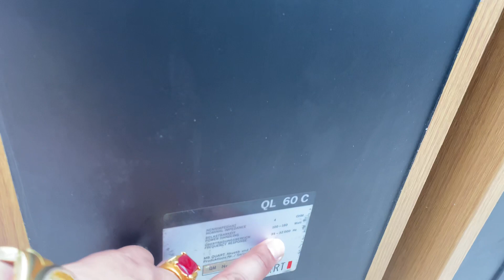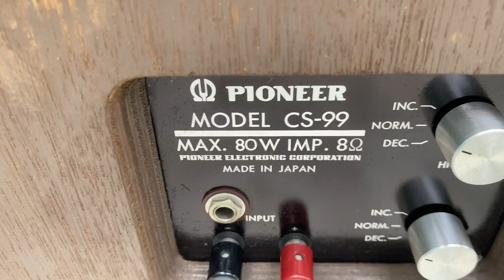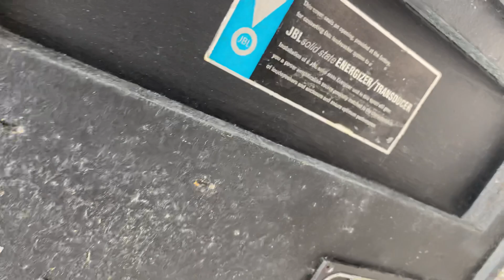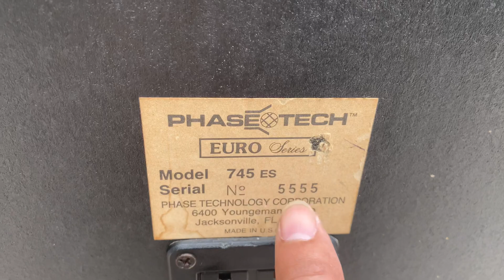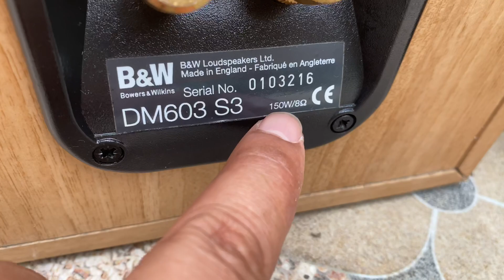Loa bạt ngàn lh 0911169961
Nxjxkxkm nxnx